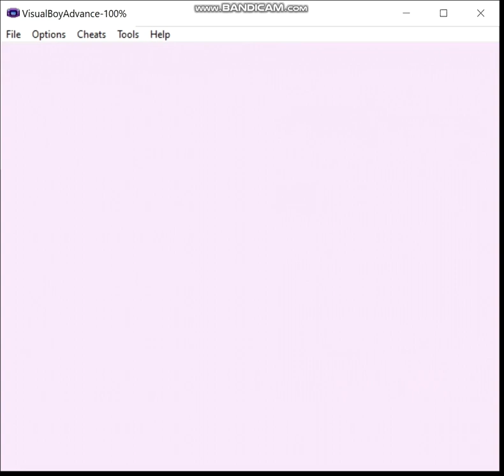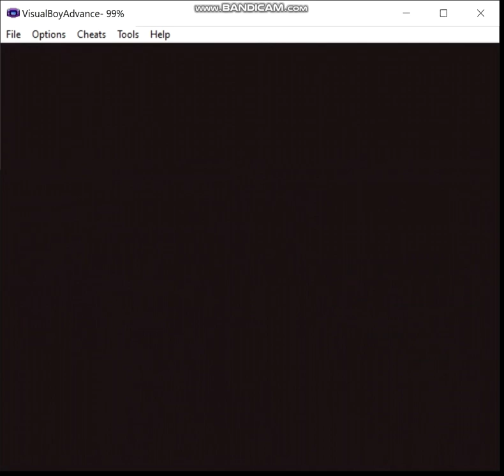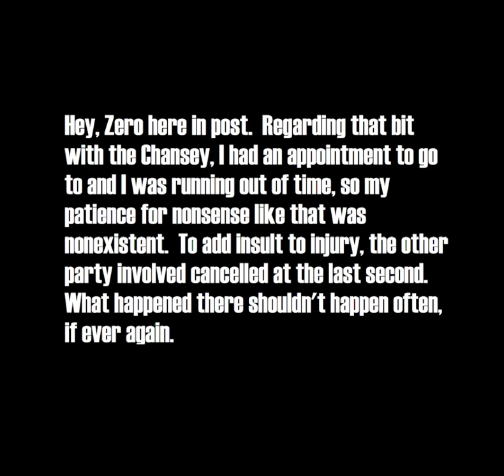Pokemon Pure Green - Green Team, Episode 8: Nerd Rage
I was in a bit of a rush to get to an appointment with this one and got REALLY sick of the AI's bullshit in one particular battle.

Oh, and to add insult to injury?  The asshole I had the appointment with cancelled at the last second.

Ruleset:
1) I may only use Pokemon in battle that have a green sprite in-game.  HM slaves don't count.

2) No duplicate species allowed (can be temporarily allowed as long as I evolve the duplicate(s) at some point prior to finishing the run).

3) I have to beat the strongest trainer in the game to win.